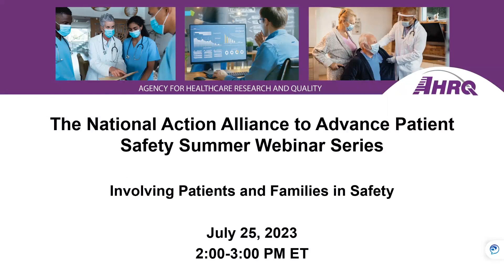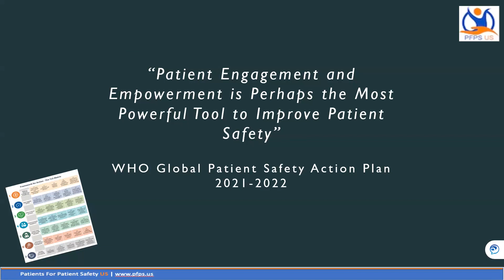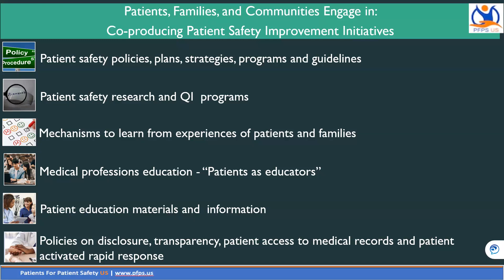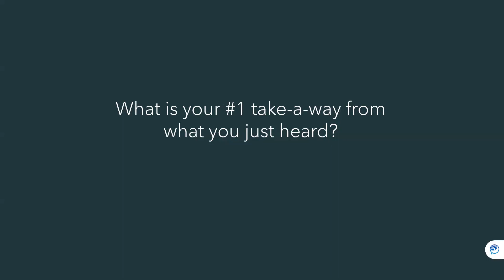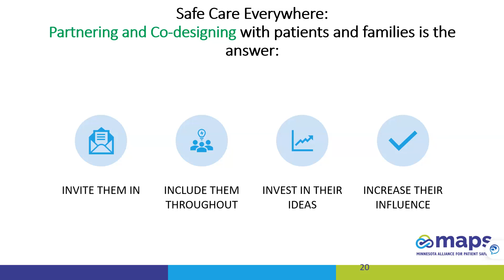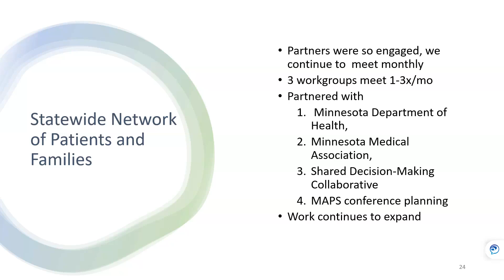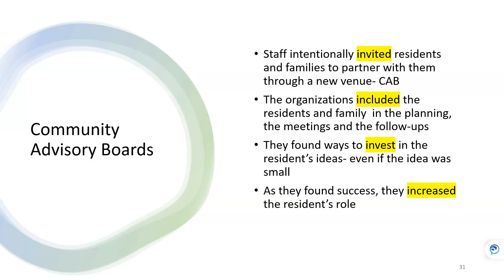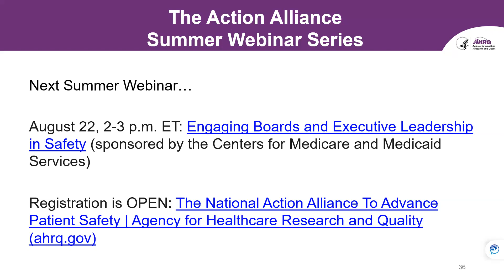Involving Patients and Families in Safety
The third webinar in the National Action Alliance to Advance Patient Safety Summer Webinar Series discusses the foundational elements of including patients and families in safety; new opportunities for engaging patients and families in making care safer; and how hospitals and healthcare systems can implement patient and family engagement.

Guest speakers: Jade Perdue-Puli, AHRQ; Sue Sheridan, Patients for Patient Safety US; Jennifer Lundblad, Stratis Health; Lisa Juliar, Minnesota Alliance for Patient Safety.